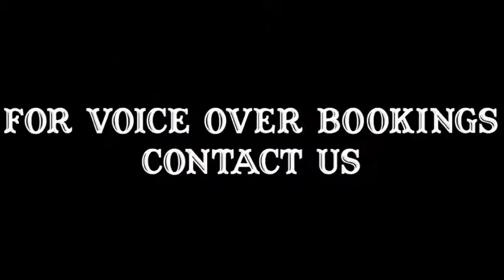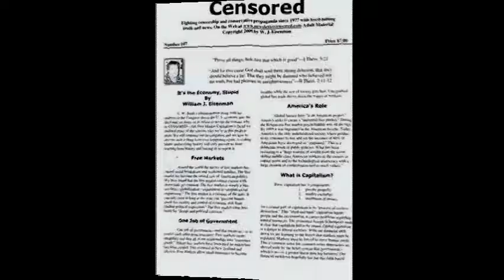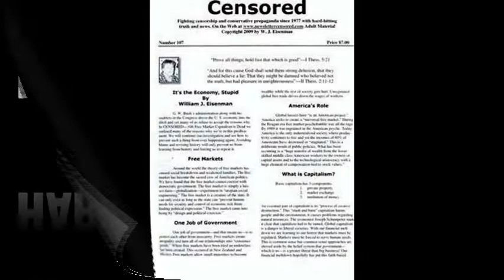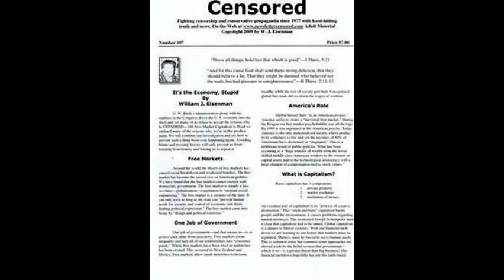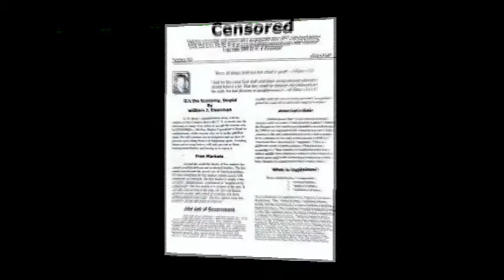Legalized Marijuana-Minimum Wage Debate-Chris Christie's Bridgegate Blunder-Welfare Sabotaged